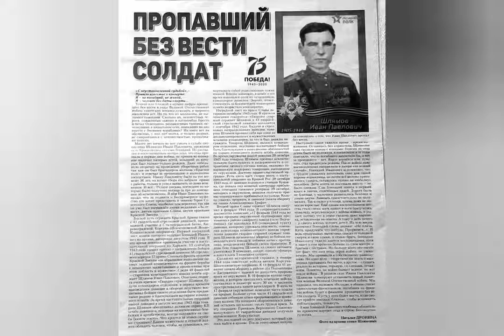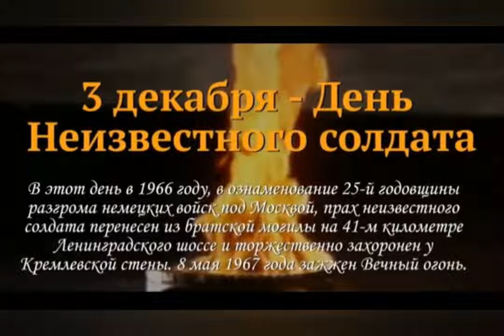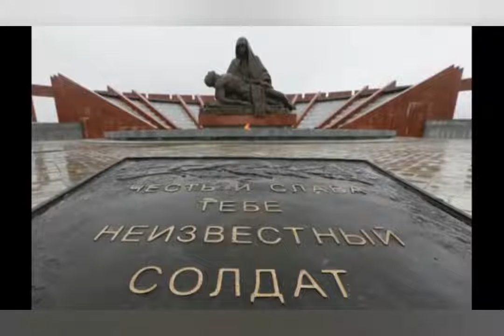Фильм посвящается моему деду Шлямову Ивану Павловичу